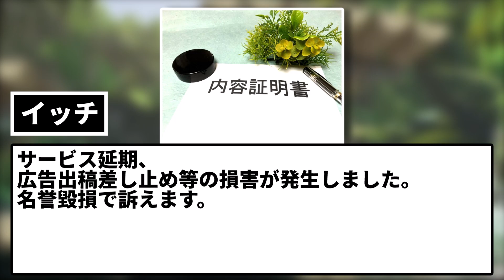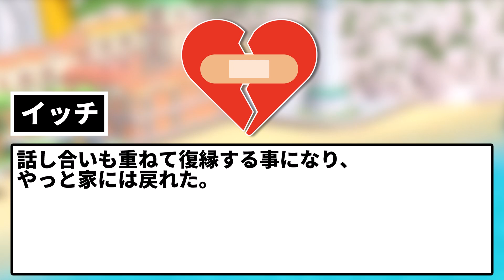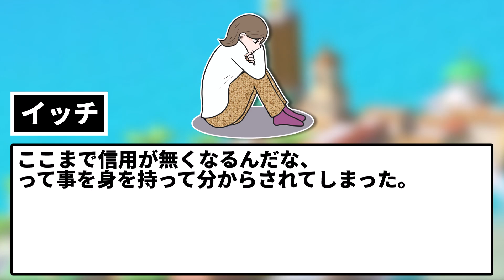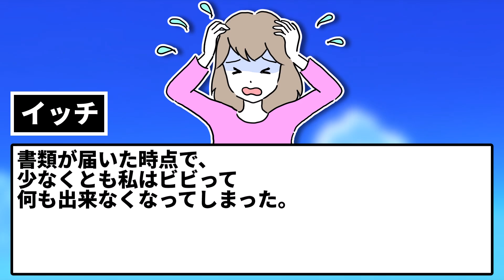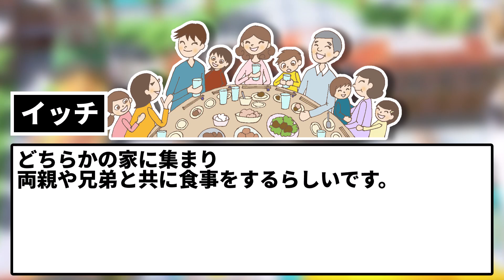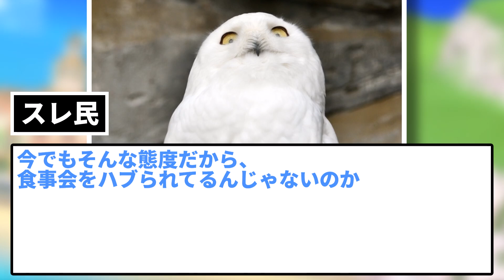【2ch修羅場スレ】SNS仲間がとある企業の悪口を書いていたので私も参加した。→企業に名誉棄損で訴えられ悲惨な人生を歩むことに…【ゆっくり】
何を書いても構いませんのでスレに書き込むイッチ。

5chの使用許諾申請済みです。

使用素材：
■合成音声
AquesTalk

■背景動画
pixabay様

■BGM・SE
DOVA-SYNDROME様

■画像
photo-ac様